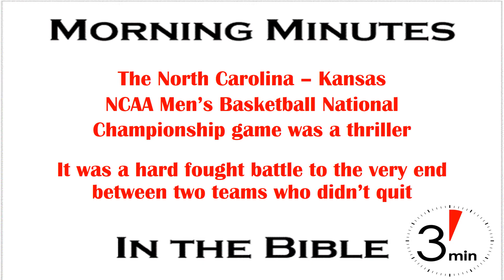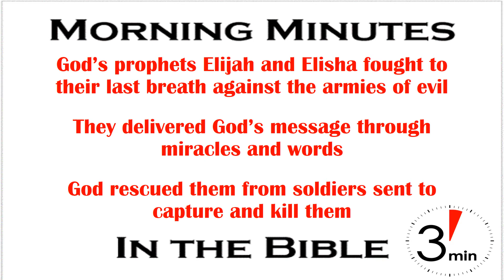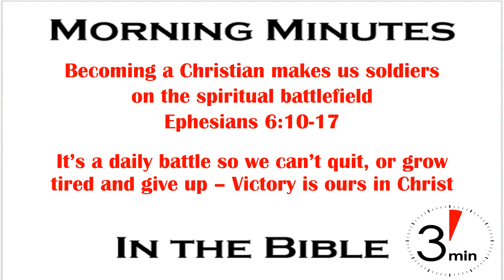Keep Fighting To The End 2 Kings 8:20-23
The North Carolina/Kansas NCAA Men’s Basketball National Championship game a few weeks ago was everything unaffiliated basketball fans were seeking. It was a see-saw battle to the very end with the outcome undetermined until the last seconds of the game. The Jayhawks refused to quit despite North Carolina’s huge lead at half-time. In the second half Kansas rallied to take a sizeable lead, and the game went back forth until North Carolina missed a game tying three point shot as time finally ran out. It was a tremendous physical battle between two groups of men who were determined to win.

We’ve been looking at the events surrounding Judah and Israel during the days of Elijah and Elisha. As God’s prophets they were engaged in a tremendous battle against the armies of evil; primarily the Baal worshipping kings of Israel, but in some cases the kings of Judah. And they were determined to fight to the end. That battle included delivering God’s message to the kings and people by word and miracles. Some of those miracles involved the destruction or capture of actual soldiers who threatened the prophets (2 Kings 1 & 6).

When Jehoram, king in Jerusalem, fought the nation of Edom it should have been a win for Judah, but it was a draw with Judah having to withdraw and return home. Unlike the Championship game where the men refused to give up, Jehoram’s soldiers quit and refused to fight (2 Kings 8:20-23). Since he had turned to Baal worship, and had murdered his own brothers and other leaders in Jerusalem, the soldiers may have decided he wasn’t worth fighting for. After serving a good king (Jehoshaphat) they knew Jehoram was evil and perhaps determined they weren’t going to get in the way of God’s judgment revealed in a letter from Elijah (2 Chronicles 21:12-15).

This event is an illustration of the Christian life. Becoming a Christian makes us soldiers in His army fighting against the forces of evil (Ephesians 6:10-17). But this battle is primarily fought in a battlefield of our mind and heart. There we are fighting the deceit and lies of Satan who wants to capture us for himself. And, unlike the once a year National Championship game, or the occasional physical battles by armies, this is a daily battle. Satan attacks us every day in various ways seeking to wear us down. We must hold on and make sure he misses that last second three point shot. Don’t quit, don’t give up. Victory in Christ is ours if we will keep fighting for Him.